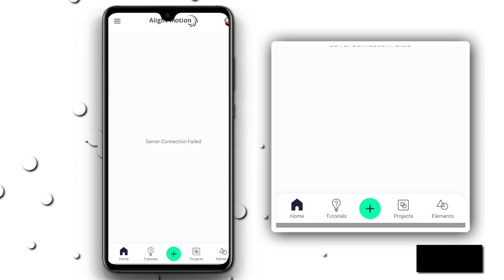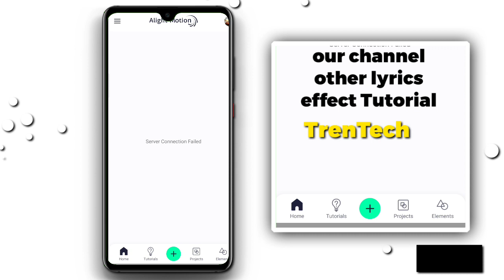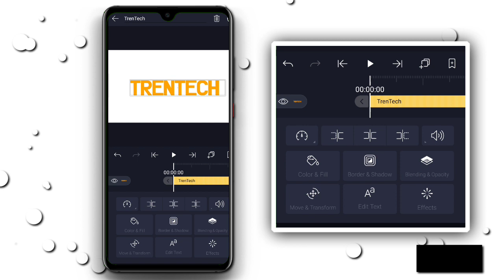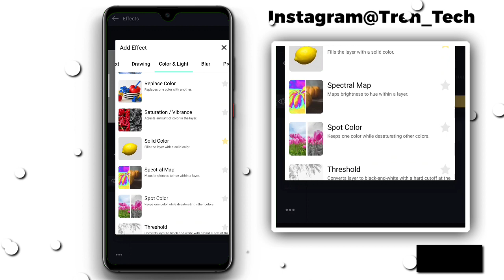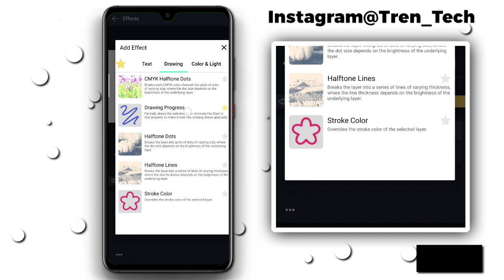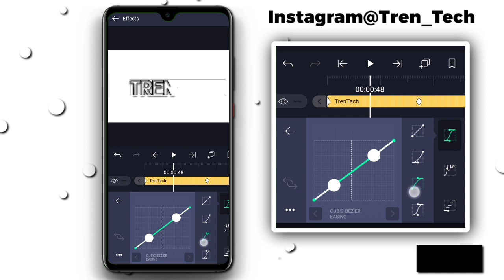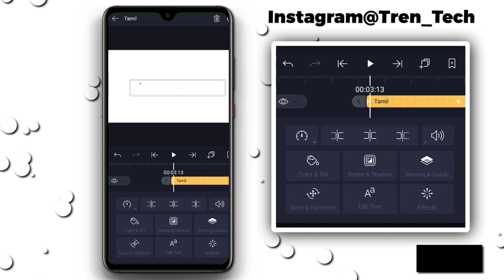Alight motion Text effect Tutorial/Alight motion status editing tutorial/New text Effect Tutorial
Welcome to TrenTech channel

Hello guys in this video am providing how to use alight motion app and how to edit video on alight motion app

🔖 Alight motion Full Tutorial Video